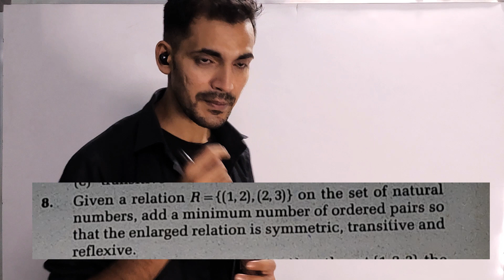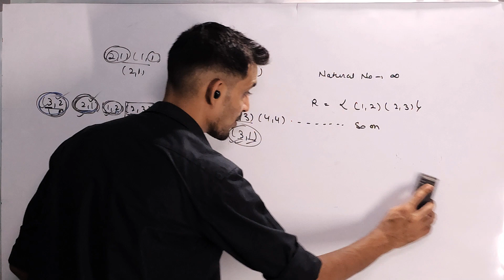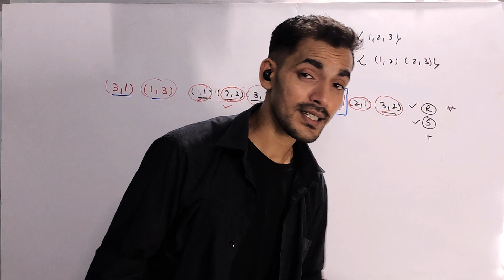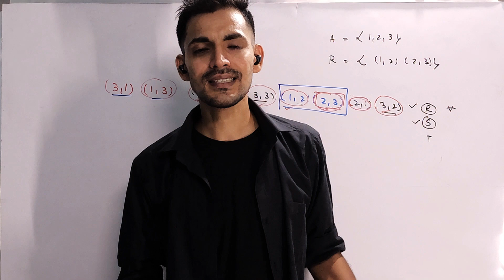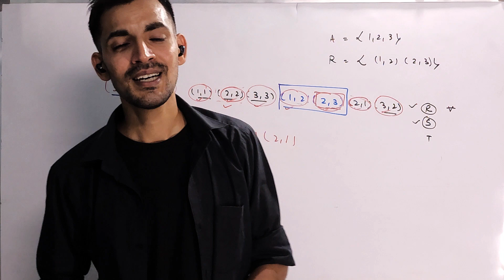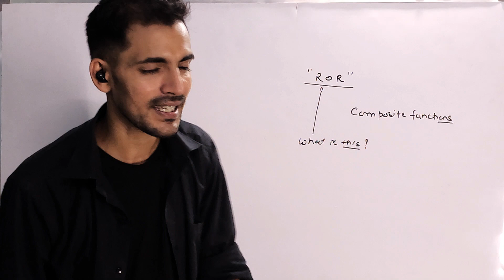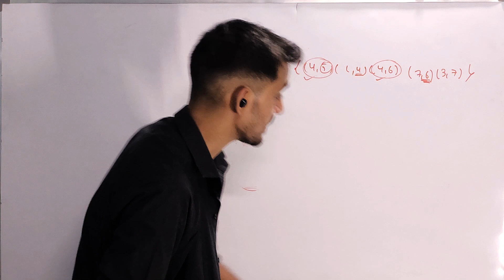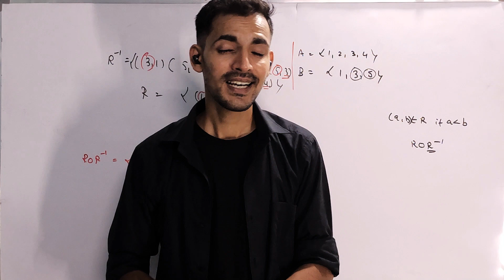Relation and Function 04-Part 02 | Important Questions to learn more on Relations | Boards | JEE M+A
The purpose of solving questions on types of relations is to understand and apply the concepts related to relationships between elements or objects. Relations are used to establish connections or associations between different elements, and they are commonly studied in mathematics, computer science, and other fields. By solving questions on types of relations, one can:

Identify different types of relations: Questions help individuals recognize and categorize relations based on their characteristics and properties. This includes understanding concepts such as reflexive, symmetric, transitive, and equivalence relations.

Apply properties and definitions: Questions provide an opportunity to apply the definitions and properties associated with different types of relations. This involves recognizing patterns, analyzing examples, and determining if certain conditions hold true for a given relation.

Develop problem-solving skills: Solving questions on types of relations enhances critical thinking and problem-solving abilities. It requires individuals to analyze relationships, apply logical reasoning, and deduce conclusions based on given information.

Deepen conceptual understanding: By engaging with questions on types of relations, individuals can deepen their understanding of the underlying concepts. Solving problems provides practical examples that reinforce the theoretical knowledge and help individuals grasp the intricacies of different types of relations.

Enhance mathematical and analytical skills: Working on questions related to types of relations promotes the development of mathematical and analytical skills. It involves working with sets, applying logical operations, and manipulating mathematical expressions.

Prepare for examinations and assessments: Practicing questions on types of relations helps individuals prepare for examinations, tests, or assessments that include topics related to relations. It allows them to become familiar with the types of problems they might encounter and build confidence in their ability to solve them.

In summary, solving questions on types of relations serves the purpose of developing an understanding of relationships between elements, applying relevant properties, and strengthening problem-solving skills in mathematical and analytical contexts.

"Hey everyone! Are you looking for a fun and effective way to learn new skills and knowledge? Our educational app is just what you need! With a wide range of courses and interactive features, you can learn at your own pace and level up your skills. 📚📲

About STEM VEDAS
STEM VEDAS is an innovative institute that focuses on providing a unique and practical learning experience to students. At STEM VEDAS, students are exposed to the wonders of nature and the laws that govern them. They are encouraged to observe and ask the right questions to gain a deep understanding of the world around them.